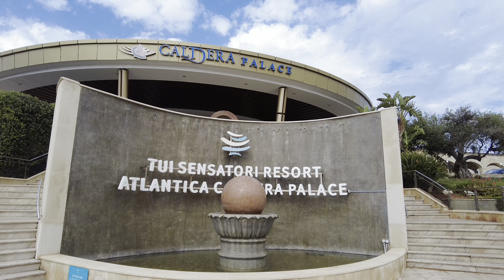TUI BLUE Sensatori Atlantica Caldera Palace Crete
April 2023 our trip to Crete taken with my Dji Pocket 2 camera with gimbal at 4K @ 60 fps and edited on my iPhone in iMovie